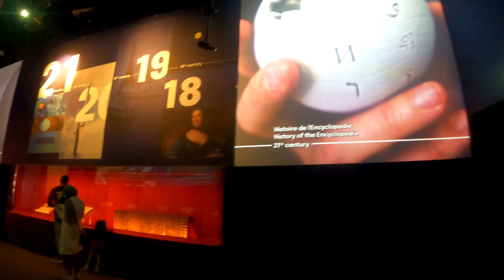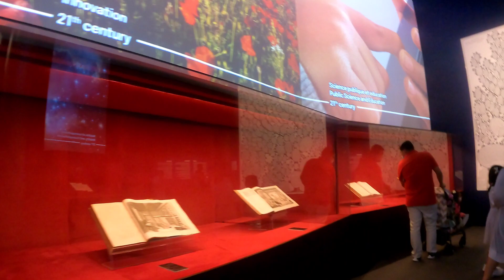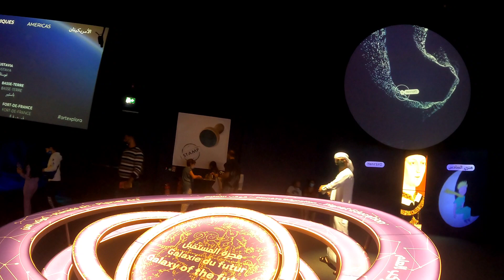Exploring and Walking in France Pavilion Expo2020dubai | UAE | Dubai | Doctor Xplorer